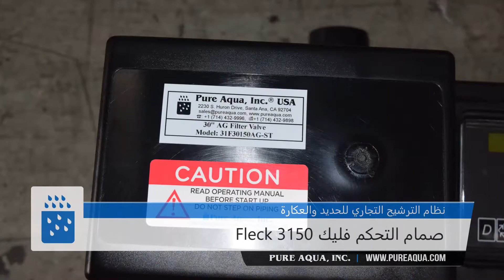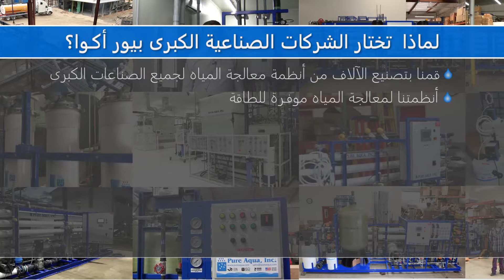نظام الترشيح التجاري للحديد والعكارة | بنغلاديش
2X35 غالون فى الدقيقة

وسائط AG لإزالة العكارة
حساس فرق الضغط
وسائط بيرم لإزالة الحديد والمنجنيز
صمام التحكم فليك 3150 Fleck
مصافي داخلية غير معدنية ﻭغير قابلة للصدأ
خـزانات عالية الضغط من الفولاذ المطلي بمادة الإيبوكسي NSF